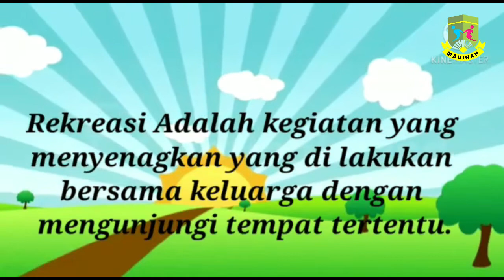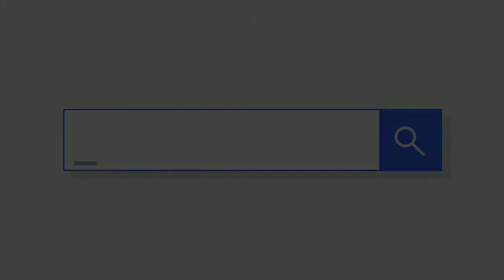REKREASI By Mrs.Maya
video ini berisi tentang materi pembelajaran pembelajaran REKREASI#TKKID'SSCHOOLMADINAH